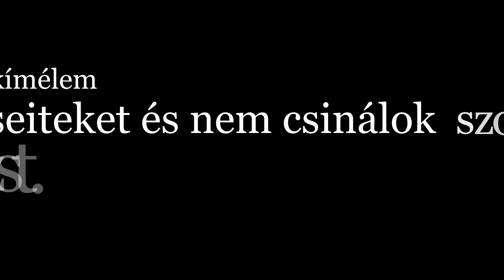Egy magányos Stegoszaurusz kalandjai - The Isle